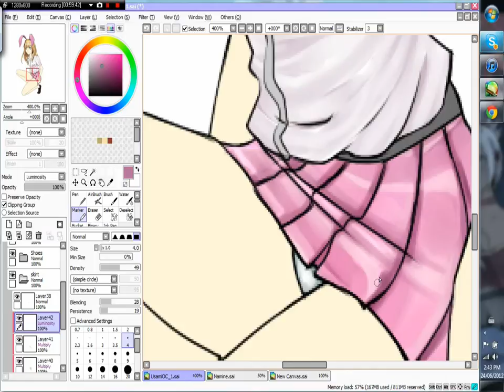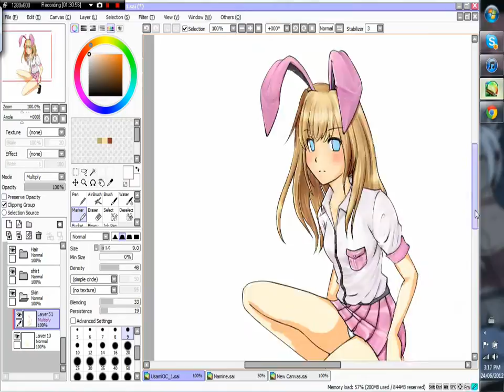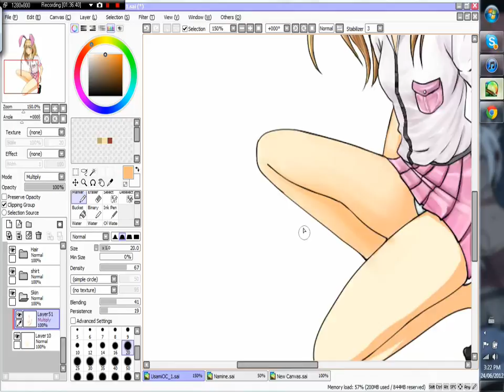Usami Chan Speed Paint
FINALLY DONE THIS DRAWING OMG.. Yes.. I changed the ears xD.. I find it kind of cuter.. =3.. *cough* and it's much easier to colour.. LOL..
Didn't film colouring the ears or shoes 'cause it was super annoying LOL xD
Time taken:
Sketch:30 mins
line art:1h
Colouring: 3hours
Song Paparazzi by Snsd